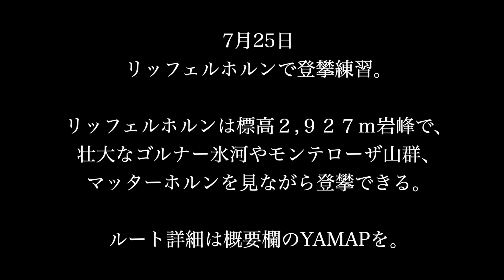【海外遠征】スイス名峰への挑戦４[つるつる卵の罠！？ ]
名峰登攀に向けたトレーニングでリッフェルホルンへ。

■更新頻度：
週2回の配信が目標ですが、ネタを仕入れ次第の撮れ高制（笑）

■Youtubeを利用している理由 ：
私（片山貴信）は、登山やスキューバダイビングなど自然を主として楽しんでいます。

登山やスキューバダイビング は“のんびりしたスポーツ”と、思われがちですが、私の場合、
登山であれば、バリエーションルートと言われる険しい岩場を登ったり、マイナス20度以下の雪山や爆風、猛吹雪といった悪天候に登ったり、海外遠征では、富士山の2倍以上の山に1人で登っています。

スキューバダイビングであれば、狭い洞窟や、流れの速い海峡を潜ったり、クジラや凶暴なサメと泳いだり。

もともと、自身の記録として始めたのですが、今では、非日常の景色や、挑戦を知って欲しい！ もっと身近に感じてもらいたい！ そんな思いで動画を投稿するようになりました。

悪天候で計画が中止となった場合など、稀に釣りや、過去に旅した約40ヶ国の動画を公開することもありますが、TAKA10projectの映像を楽しんでいただけると嬉しいです。

■各種ガイド、旅程アレンジ、メディア出演等の各種ご依頼はコチラまで📩
DRONEを使った各種空撮、山岳同行撮影、海洋活動等ご依頼もお待ちしております。